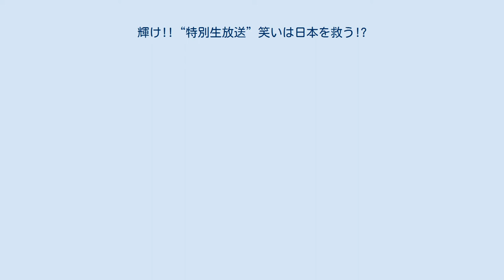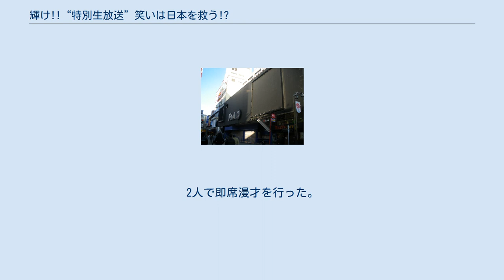輝け!!“特別生放送”笑いは日本を救う!?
『輝け!!“特別生放送”笑いは日本を救う!?』（かがやけ とくべつなまほうそうわらいはにほんをすくう）は、1980年12月31日に日本テレビ系列局で大型特別番組として放送された演芸番組である。
正式名称は『輝け!!“特別生放送”笑いは日本を救う!?裏番組みんなで見なけりゃこわくない・日本全国爆笑5時間ぶっ続け!!』（ - うらばんぐみみんなでみなけりゃこわくない・にほんぜんこくばくしょうごじかんぶっつづけ）。
 本項では、1981年12月31日に同系列局で放送された『輝け!!“特別生放送”・'81マンザイオールスター 大晦日も笑っちゃえ!!』（ - はちじゅういちマンザイオールスター おおみそかもわらっちゃえ）についても記述する。
 それまで日本テレビが大晦日の『NHK紅白歌合戦』への対抗番組として製作していた特番と言えば、『コント55号の紅白歌合戦をぶっ飛ばせ!なんてことするの!?』や、前年（1979年）に開始した『欽ちゃんの仮装大賞』といったコント55号司会のものが多かったが、1980年には空前の漫才ブームが起きたのに因んで漫才系の特番を編成。
それも18:30からの5時間にまで放送枠を拡大し、『紅白』はもとよりTBSの『輝く!日本レコード大賞』や東京12チャンネル（現・テレビ東京）の『年忘れにっぽんの歌』とも張り合うこととなった。
 内容は漫才のほか、若手芸人たちが芸を披露する「'80フレッシュ漫才大賞」、ツービートの当時のネタである「標語」のパロディを一般から募集し、優秀作品を発表する「ツービートのブス撲滅大賞」、そして、かつて同系列局で放送されていた『コント55号の裏番組をぶっとばせ!』の「野球拳」をアレンジした「B&Bの漫才拳」（「むすんでひらいて」のリズムに乗ってじゃんけんをする）などのコーナーによって構成された。
番組タイトルにある「笑いは日本を救う」というフレーズは、同系列局で放送されている夏の特別番組『24時間テレビ 「愛は地球を救う」』のもじりである。
 翌年も行うこととなったが、今度は『紅白』の真裏に『木曜ゴールデンドラマ』（読売テレビ製作）の特別版『81喜劇スペシャル』を編成したため、枠は18:30 - 20:54に縮小された。
 なお公開は、前々年の1978年に放送された大晦日特番『ピンク・レディー汗と涙の大晦日150分!!』と同じ新宿コマ劇場で行われた。
 『笑いは日本を救う』のみ出演。
2人で即席漫才を行った。